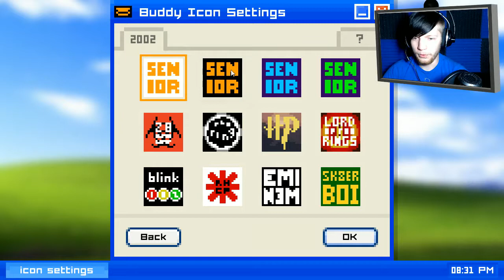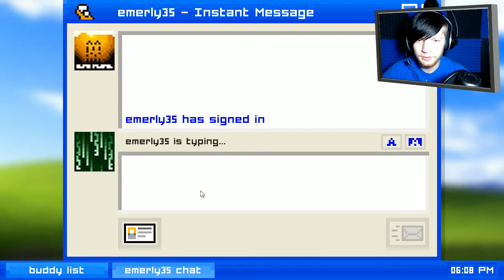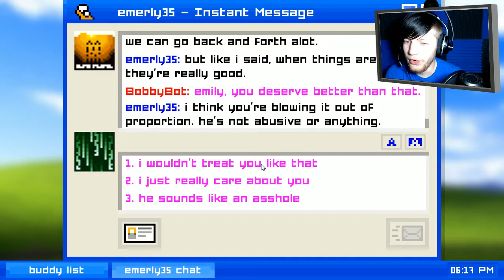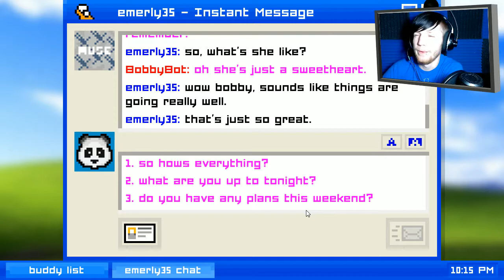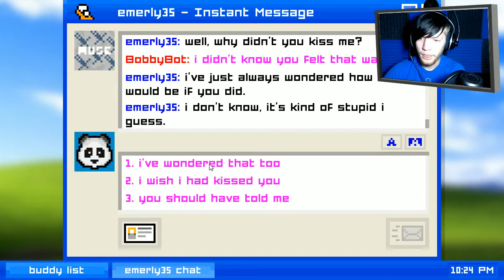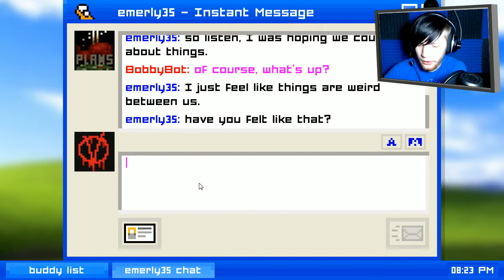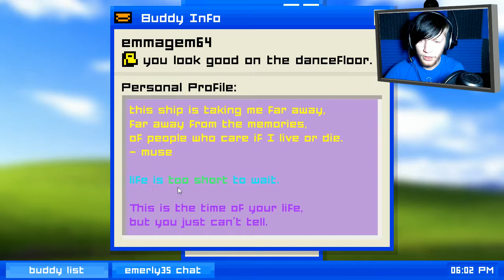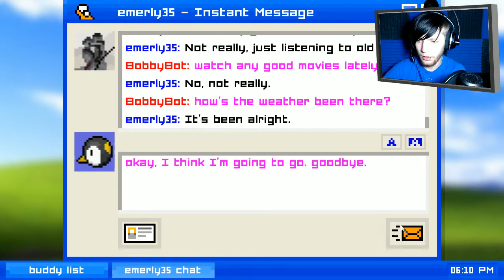Emily Is Away [FULL GAME] | MY AOL WINDOWS XP GIRLFRIEND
Emily is Away Full Game! An amazing AIM recreation of the old windows XP messaging system that all the cool kids used back in the sad early days of the internet.